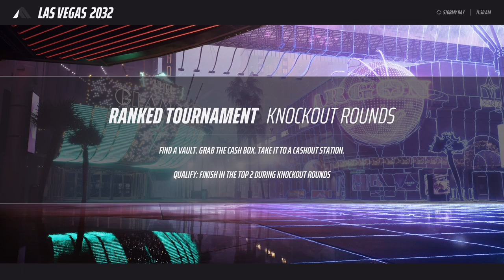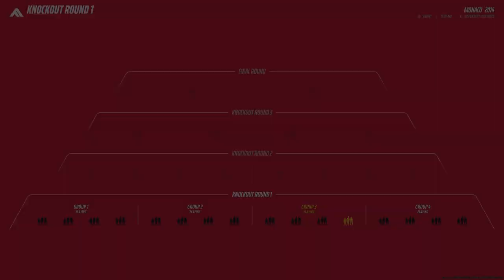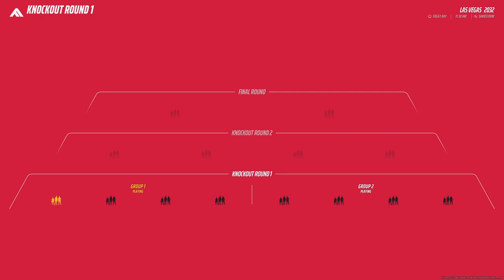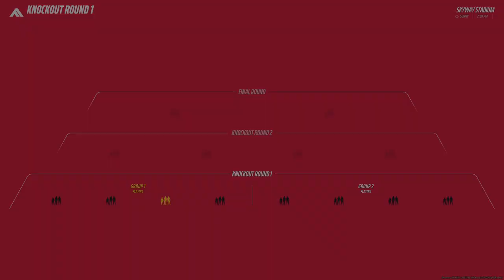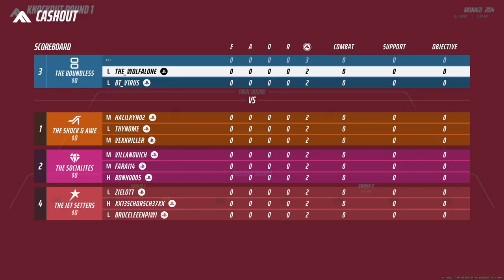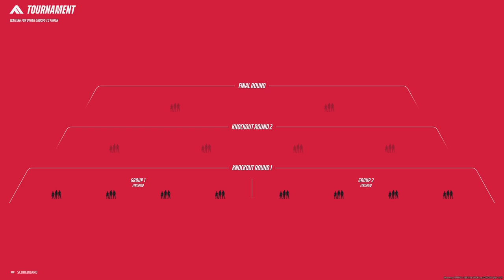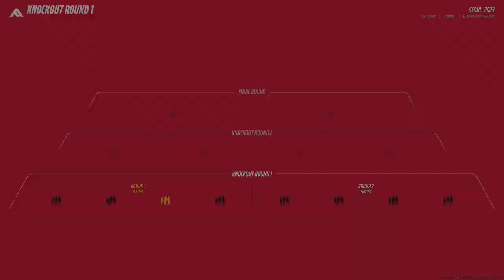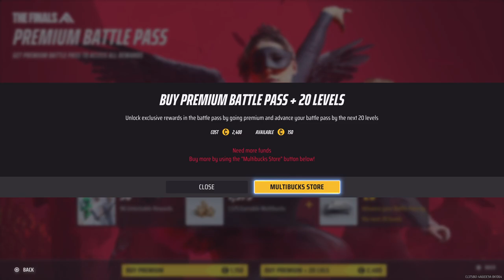THE FINALS - RANKED AGGRESSIVE e TEAM IMMAGINARI !!! stream ITA